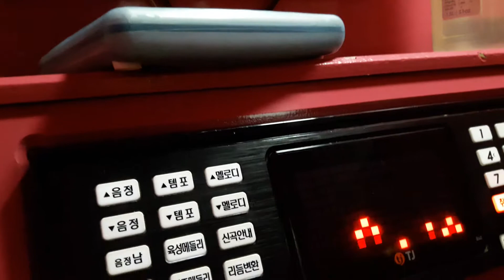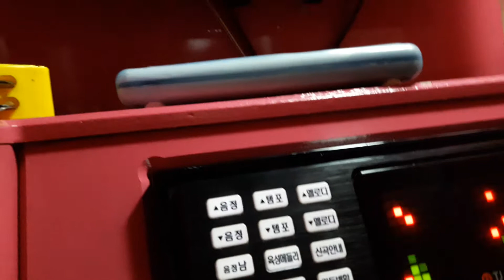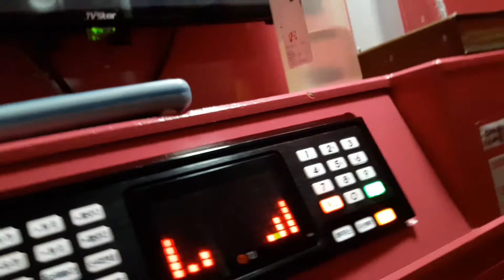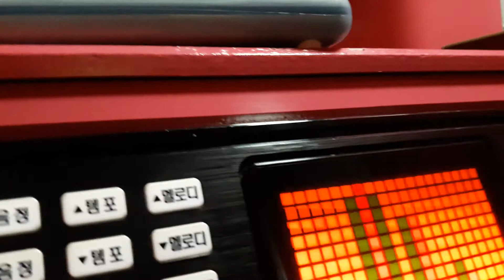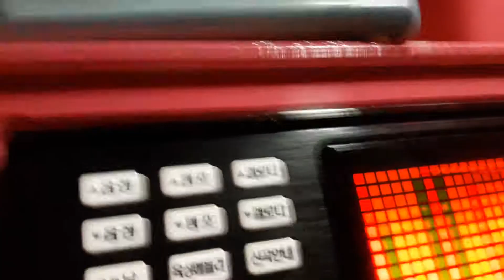스파키민이 부른 허수아비(김건모)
감사합니다.